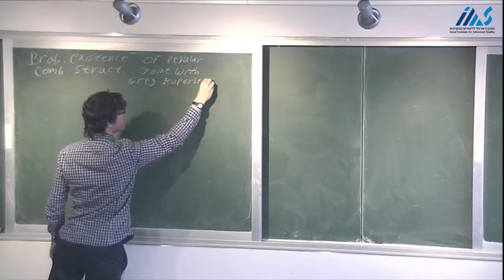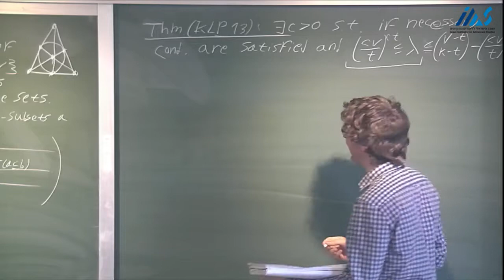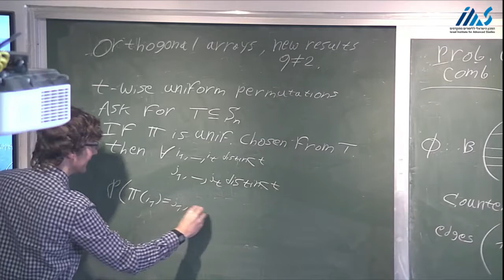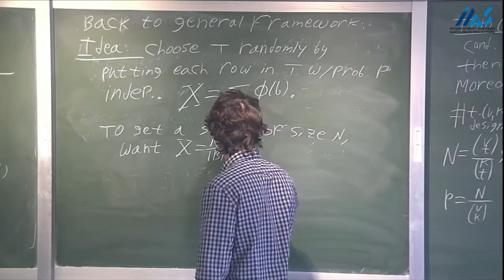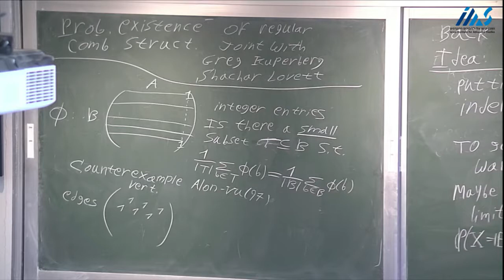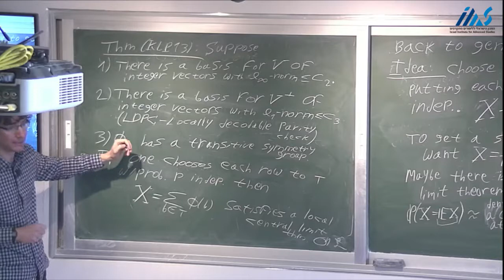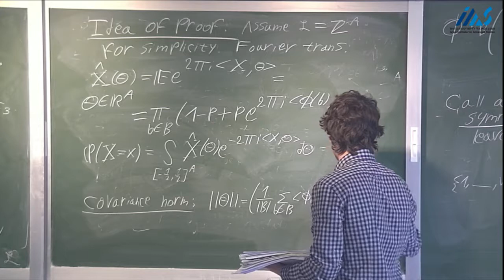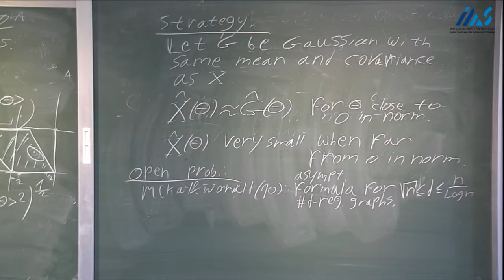Ron Peled -Probabilistic Existence of Regular Combinatorial Structures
Ron Peled (Tel Aviv University)
Probabilistic Existence of Regular Combinatorial
Structures